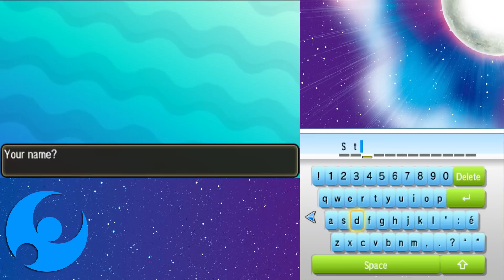Pokemon: Moon - A New Adventure Begins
Welcome to my let's Play of Pokemon: Moon. In this series I will be playing through the entire game while capturing and battling my Pokemon. I hope you enjoy it.